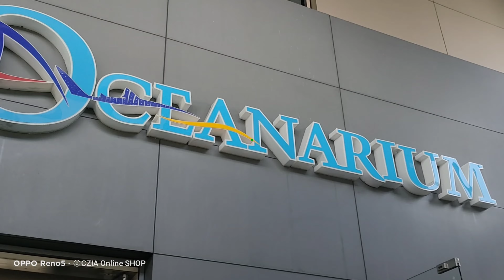Manila Ocean Park 2022